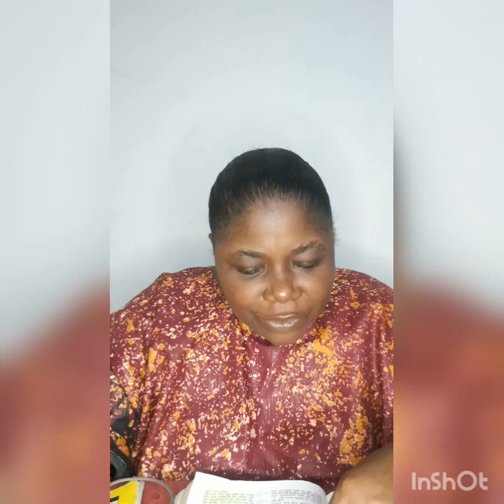I heard God loud and clear...... before the end of this month......